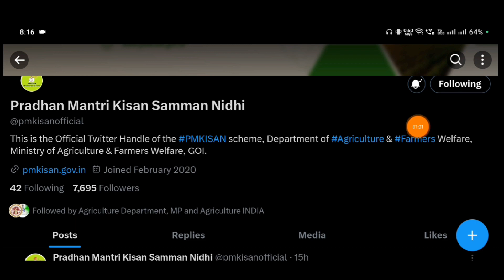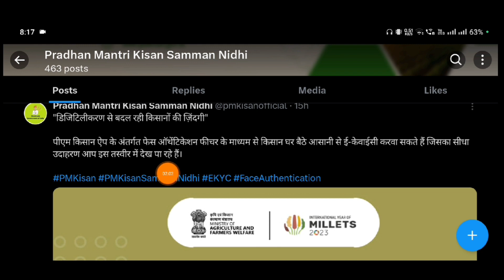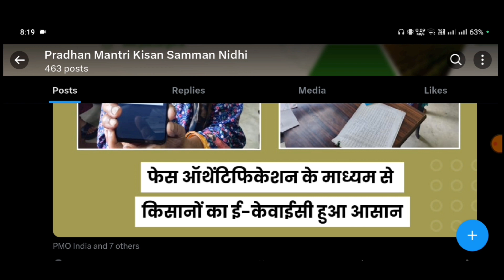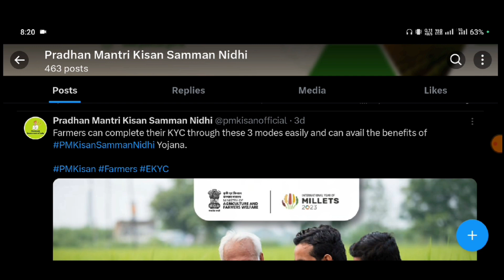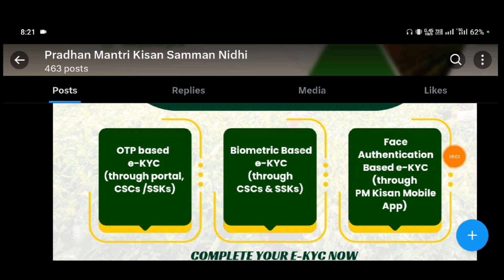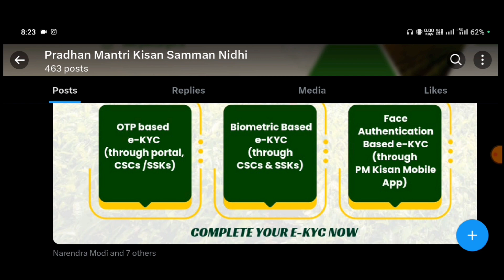Pm kisan Yojana E-kyc जल्दी करें | Pm kisan 15th Kist | Pm Kisan E-kyc Through Mobile Application 💯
🤷🏻‍♂ सभी Social media के लिंक Channel के About में है।

🚜 Your Queries-
pm kisan payment issue
pm kisan payment status
pm kisan payment problem
pm kisan payment not done
pm kisan next payment date
pm kisan payment status blank
pm kisan payment not processed
pm kisan karnataka payment
pm kisan payment process problem
Pm Kisan 15th Installment Kab Aayega
Pm Kisan FTO Processed Status
Pm Kisan Rft Signed By State
Pm Kisan Yojana Ka Registration No Kaise Dekhe
How to check Pm Kisan Status By Krishi Hub
pm kisan yojana kyc kaise kare
om kisan yojana ka paisa kab aaega
pm kisan yojana kannada
pm kisan yojana ka paisa kaise check kare
pm kisan yojana ki kist kab aaegi
pm kisan samman nidhi yojana status check
pm kisan samman nidhi yojana kaise check kare
pm kisan samman nidhi yojana ka paisa kab aaega
pm kisan samman nidhi yojana ki kist kab aaegi